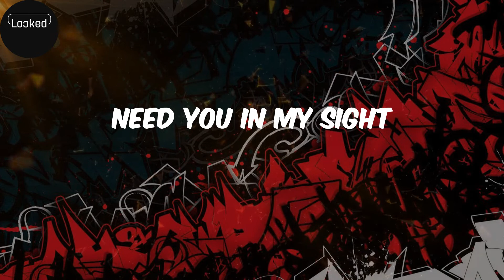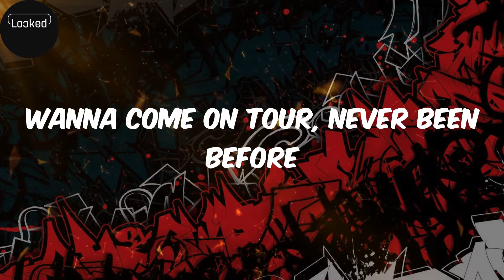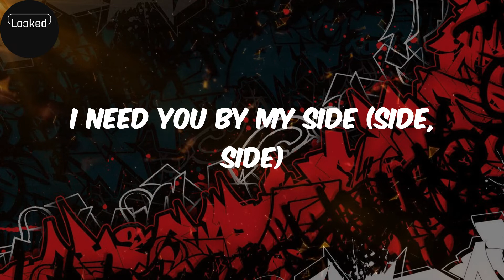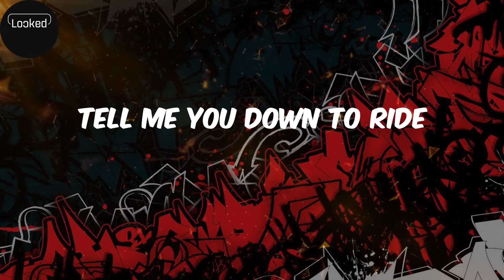Eaze My Mind (lyrics) - Blac Youngsta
Lyrics:
(D.a. Got that dope)
I need you by my side (side, side)
Tell me you down to ride
We party every night (night)
I do drugs to ease my mind
Shot when I re-up
Reach for my chain, get you beat up
Push-button start, put the key up
These lil' niggas wanna be us (ooh-ooh)
They don't wanna see us
Title my gang, get my D up
They don't ever call 'til they need us
You a boss nigga, we can meet up
I, I need all night
Need you in my sight
I'm in love with your vibes, ooh
Bad bitch wanna greet us
Rotel dip, wanna eat us
Lost, can I hop with the heat up?
In a Maybach with my feet up
Uh, I roll up to ease my mind
Use bustdowns to tell my time
Ain't my main bitch, you my side
Your diamonds is fake, it's fair
I'm like J, I can't retire
Got your dream girl in my lap
I got V12s in my ride
Frozen pizza, you should slide
Wanna come on tour, never been before
So I'ma be her guide (I'ma be her guide)
Seen my crib online, said it look big as hell
She wanna see inside (wanna see inside)
She a good girl but a bad guy might be her type (might be her type)
Thought her boyfriend was a man but really he's all hype
Screamin' my name at the light
She said she stayin' the night
Swear she through with rappers
She don't fuck us, say we alike
Learned the game and I play it right
Girl, you know my name, we faded
But it's Young Khalifa, say it right
How? How the hell you gon' ride?
When you never come outside
I'ma pull up at a freak house on my free night
I might rap a lil' off but the beat right
And I'm a lil' too important for a street fight
I gotta eat right 'cause they ain't meek like me
Shoot (how many?)
How many niggas I came with to shoot?
How many bitches I tell that I do
Ice on my neck so I flew with the flu
Hang out the roof, Lamborghini coupe
I come from nothin' so I act like a fool
When I come through, fuck on your boo
Any lil' nigga, he knew